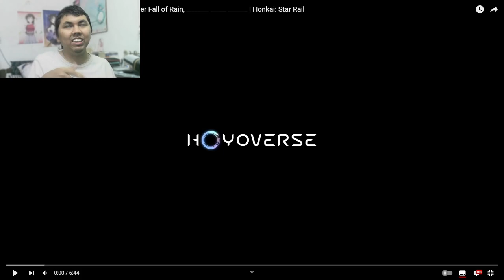AJ's REACTION: Keeping up with Star Rail — Acheron: Another Fall of Rain, | Honkai: Star Rail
Here's my reaction to "Keeping up with Star Rail — Acheron: Another Fall of Rain, _______ _____ ______ | Honkai: Star Rail"
Timestamp:
0:00 - Intro
0:58 - Reaction
10:30 - Thoughts